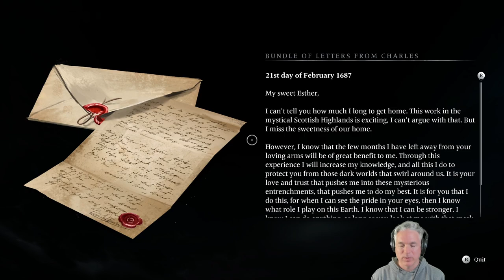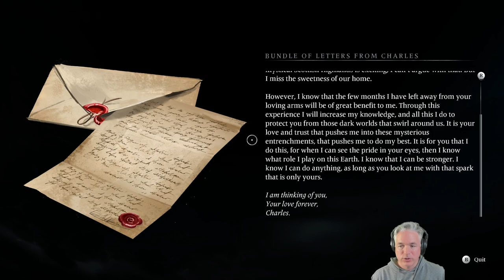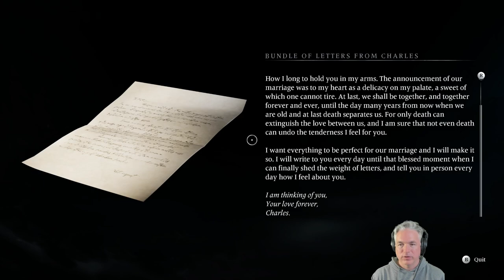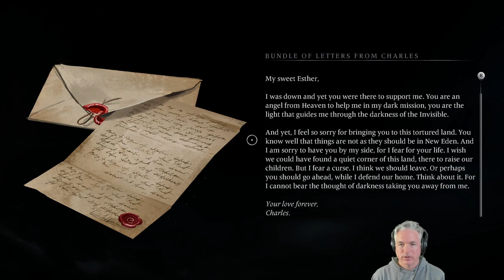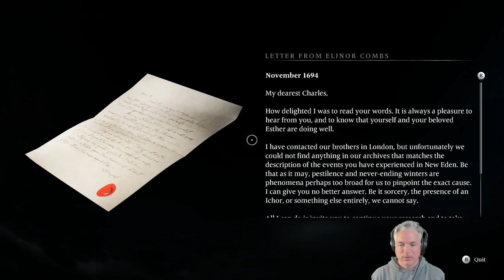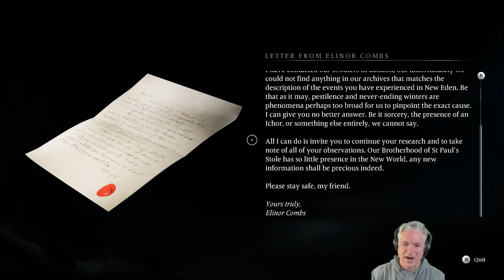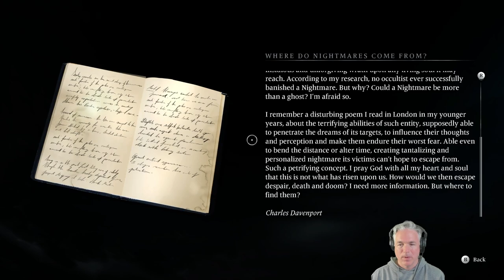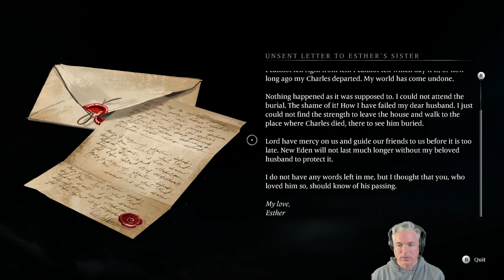Let's Play BANISHERS: GHOSTS OF NEW EDEN | Episode 01 | SUMMONED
Welcome to NEW EDEN, a settlement on the coast of New England in the late 17th century. Ghost Hunters ANTEA and RED have been summoned by town minister CHARLES DAVENPORT to help him investigate strange occurrences, a curse, and to banish a ghost, if necessary. But when the pair arrive, they soon realize this is no ordinary haunting.

BANISHERS: GHOSTS OF NEW EDEN, developed by French game studio DON'T NOD and published by Focus Entertainment, was released on February 12, 2024. I am playing on VERY HARD difficulty.